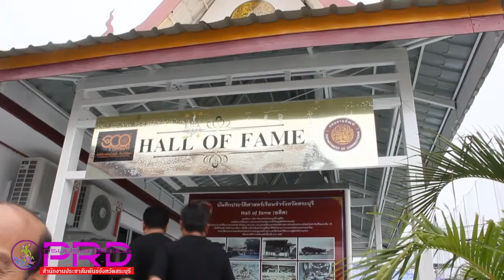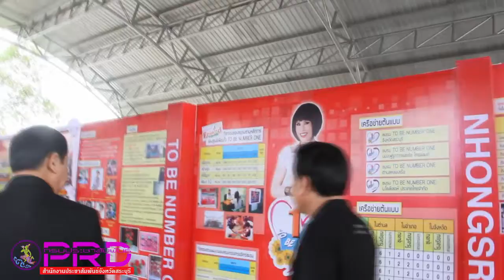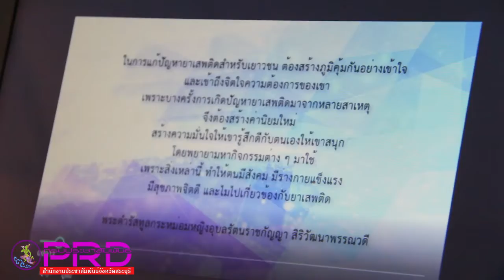สระบุรีต้อนรับคณะกรรมการตัดสินการประกวด TO BE NUMBER ONE ระดับประเทศ